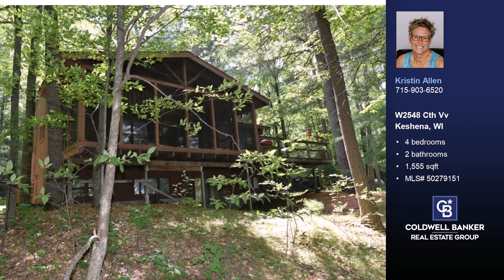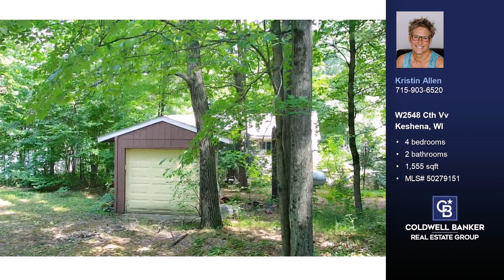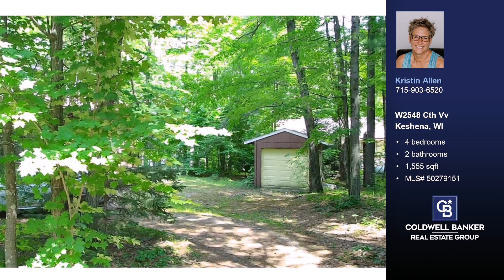W2548 Cth Vv Keshena, WI 54135 - Home for sale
$350,000
4 bedrooms, 2 baths, 1,555 square feet, MLS# 50279151

Be a part of the Legend Lake community with this MAIN lake property.  Home is looking for your remodeling touches and the landscape is looking for your vision and labor of love.  But the lake is calling you to take a break and relax.    Sitting on one of the main lakes of the Legend Lake chain, your fun, peace, and solitude is just steps away.

Represented by:
Kristin Allen, Coldwell Banker Real Estate Group